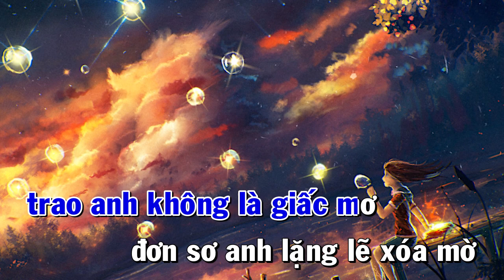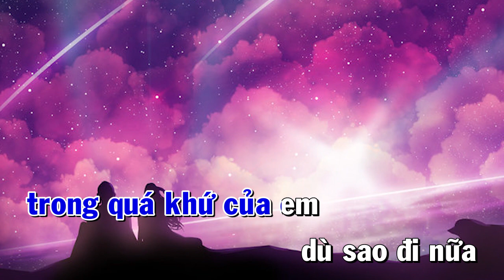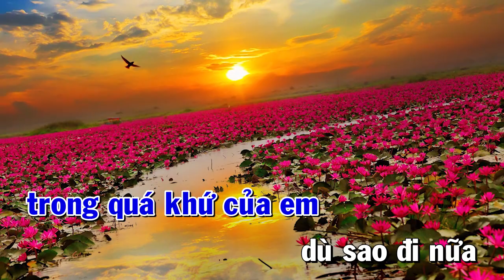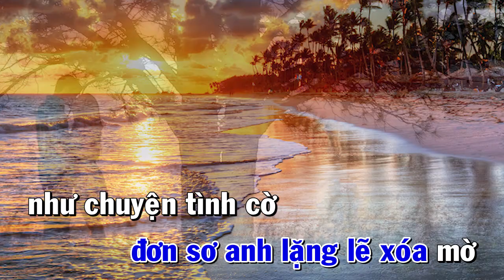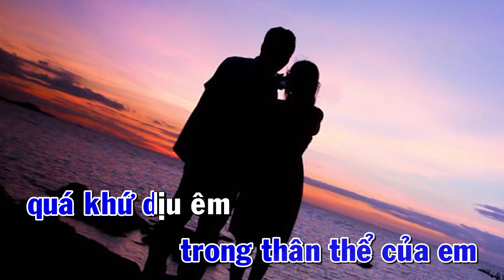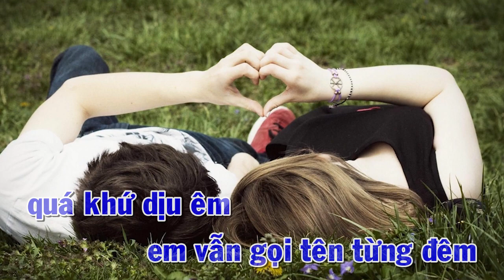TIẾNG HÁT HỒ LỆ THU 20 NĂM TRƯỚC " QUÁ KHỨ DỊU ÊM "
CA SĨ : HỒ LỆ THU
PDF QUÁ KHỨ DỊU ÊM